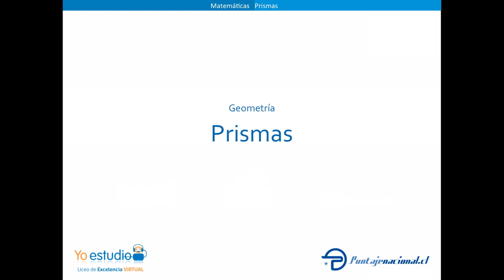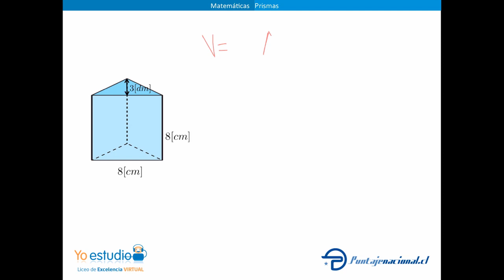Prismas triangulares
Cómo calcular área y volumen de un prisma triangular.